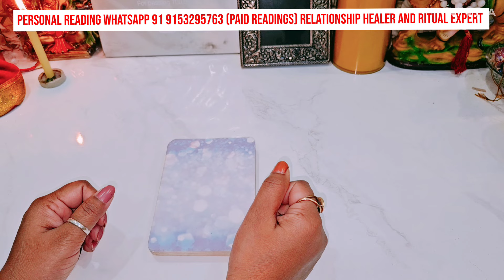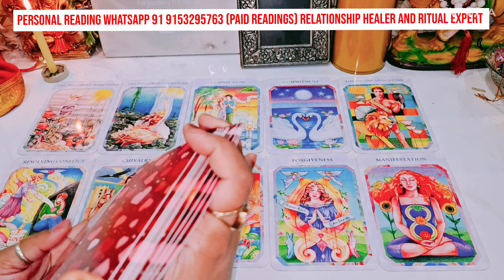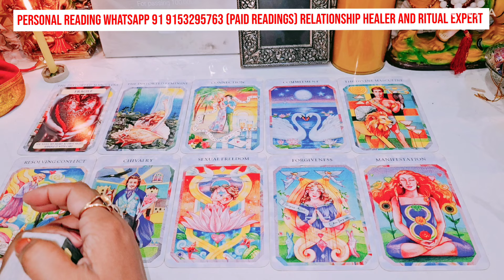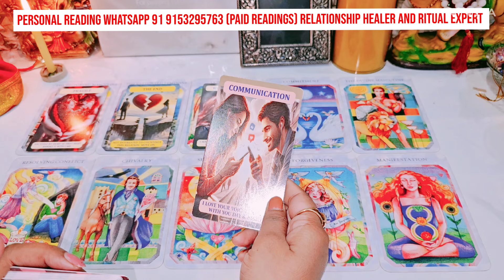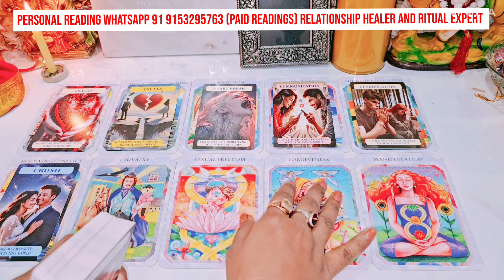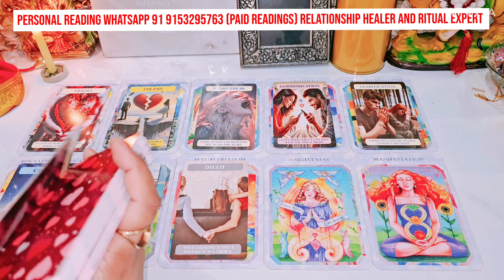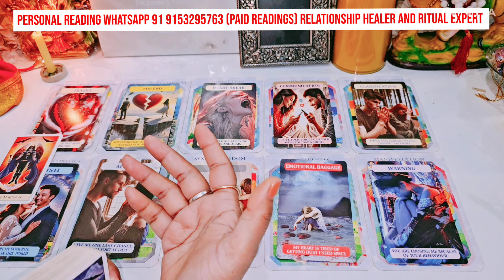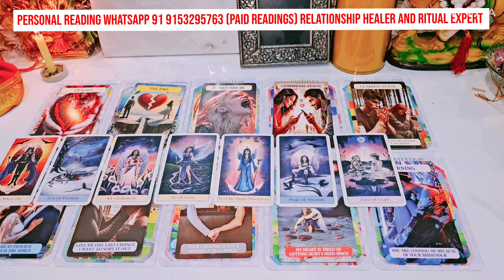AAJ DER RAAT WO SEXUALLY KYA SOCH RAHE HAIN AAPKE BARE ME- HIS TRUE FEELINGS- HINDI TAROT READING